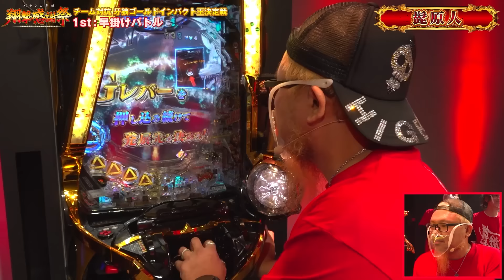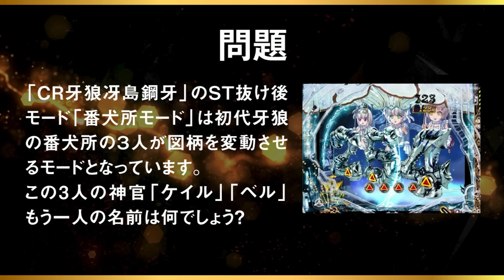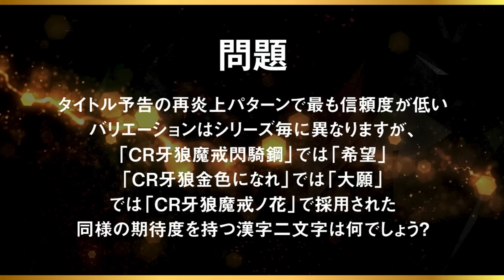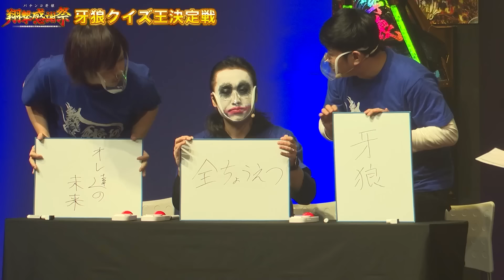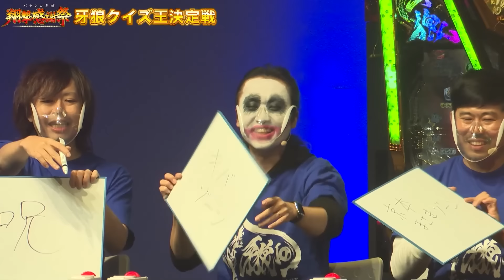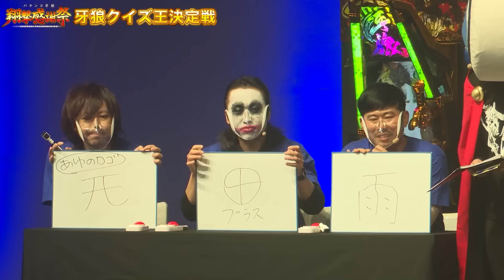ドリームマッチここに実現!! 翔撃感謝祭【前半戦】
パチンコ牙狼10作目「P牙狼GOLD IMPACT」発売を記念し開催した「パチンコ牙狼　翔撃感謝祭」のステージ演目を一挙公開。
総合司会にはスイッチオンマン、豪華演者陣14名が青組、赤組に分かれ、実機バトル、クイズなどに挑みます！5つの演目勝負で、最後に“GOLD IMPACT王”の称号を手に入れるのは・・・！？
先ずは前編をお楽しみください！！最後にプレゼント企画もあります！！！お見逃しなく

青組：岡野陽一さん、諸積ゲンズブールさん、チリ微糖さん、あか姐さん、てつさん、ガット石神さん、ゆうちゃろさん
赤組：シーサ。さん、髭原人さん、ピスタチオ田中さん、ヨースケさん、あおいちゃん、もうちゃん、絆りんさん

6:10　　ゴールドインパクトインパクト王決定戦　1stバトル
35:30　牙狼クイズ王決定戦　前半戦
45:46　牙狼クイズ王決定戦　後半戦

■「パチンコ牙狼　翔撃感謝祭」レポートはこちら

翔撃感謝祭　出演者SNS一覧
■出演者
岡野陽一

髭原人（でちゃう！編集部）

チリ微糖（でちゃう！編集部）

ピスタチオ田中（でちゃう！編集部）

あか姐（でちゃう！編集部）

ゆうちゃろ（ペカるTVZ）
【Twitter】ゆうちゃろ@ペカるTVZ

もうちゃん（ペカるTVZ）
【Twitter】もうちゃん@ペカるTVZ

絆りん（パチンコ必勝本プラス）